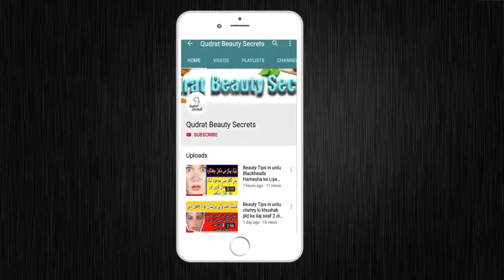How To Get Lighten Dark Underarms Tips|Permanent Armpit Whitening|Skin Care Tips In Urdu/Hindi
Hello Friends,
My channel is about Health Care, Health Tips and Beauty Tips.
 So Friends Beauty is not much expensive every one can change their look,style, and personality that is make him/her different from others.So Friends, My channel introduce many many more beauty tips about your hair, nails, hands,feet,neck,lips,and about your face. In this channel , I will share short and easy homemade tips. My channel will sport you to apply these short, easy and unexpensive tips by my videos.
My aims are to those women or female students who are not familiar with simple remedies and treatment with fruit and vegetables.
 My Channel is the best place for change your personality and look so Please keep watch my videos and enjoy.

ill share short and easy homemade tips. My channel will sport you to apply these short, easy and unexpensive tips by my videos.

Best Skin Whitening In 10 Minutes| Rang Gora Karne Ka Tarika | Skin Whitening Tips In Urdu/Hindi

How To Remove Tan Spot Foot|Get Rid of Dark Knees|Paon Gora Krna|Feet Whitening Tips in Urdu/Hindi

These step Can Change Your Personality|How To Look Younger Than Your Age|Jawani Ke Raaz In Urdu/Hind